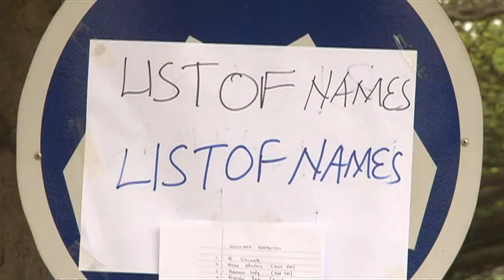Nairobi: à la recherche de proches dans les hôpitaux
A l'hôpital M.P. Shah de Nairobi, situé non loin de l'attaque contre un centre commercial qui a fait au moins 59 morts selon le gouvernement kényan et 175 blessés, des proches de victimes cherchent leurs parents, enfants, amis. Durée: 01:11